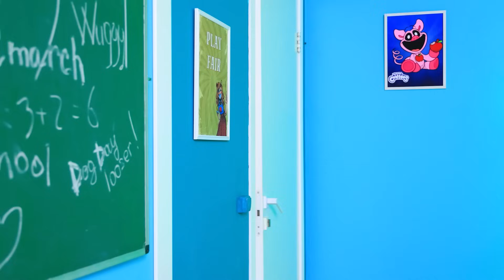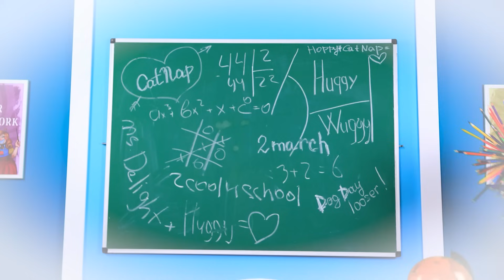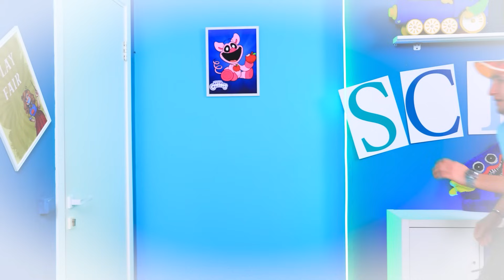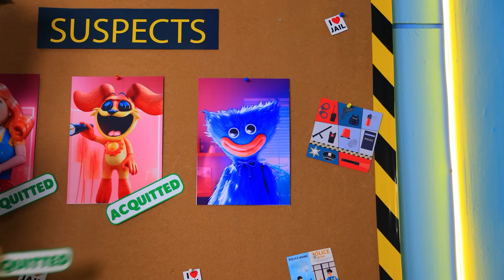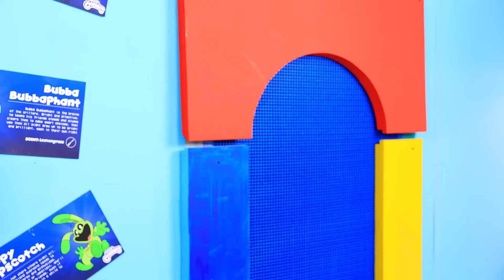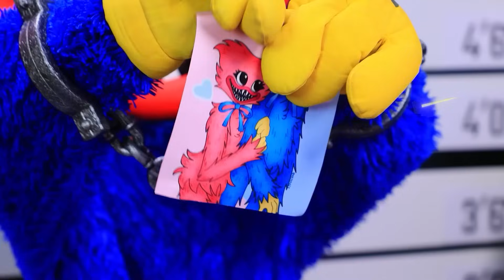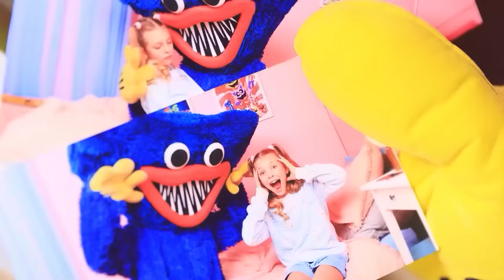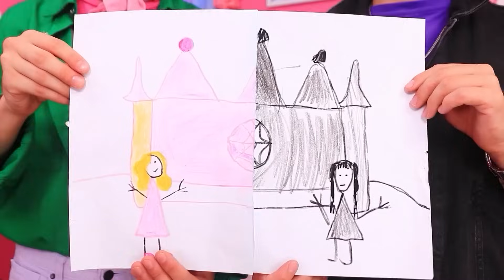Miss Delight a tué CatNap? DogDay, MISS DELIGHT et Huggy Wuggy de Poppy Playtime 3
Ember et Wade de ÉLÉMENTAIRE Ont Des Enfants ! Ember Devient Une SIRÈNE ! Les Astuces Parentales Du Feu Et De L'eau
Il se passe des choses bizarres dans le monde des Smiling Critters - quelqu'un a tué CatNap ! Huggy Wuggy, Miss Delight et DogDay se regardent les uns les autres, essayant de déchiffrer le code de cette mort mystérieuse. Mais les choses se gâtent lorsque les flics arrivent sur les lieux. Ils commencent à chercher des indices et à interroger les témoins. C'est un véritable roman policier ! Les suspects changent sans cesse, tous plus louches les uns que les autres. La brigade pourra-t-elle trouver la solution, ou restera-t-elle bloquée sur ses suppositions ? Les réponses t'attendent dans cette vidéo captivante. Profite du spectacle !